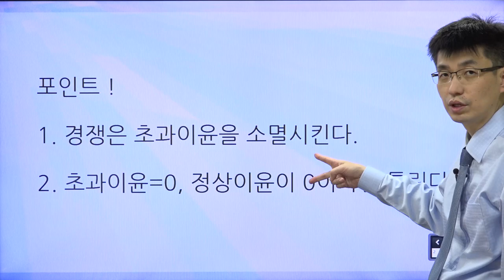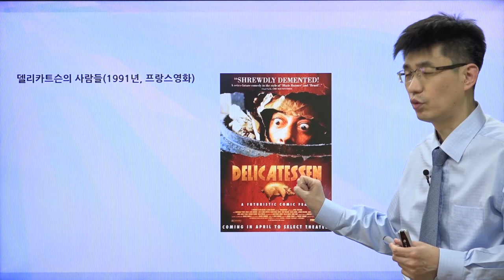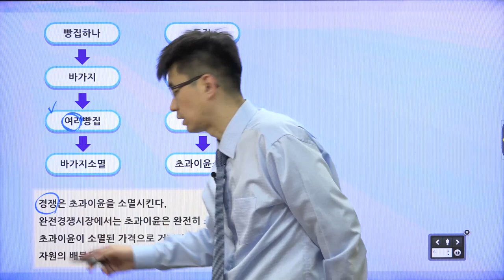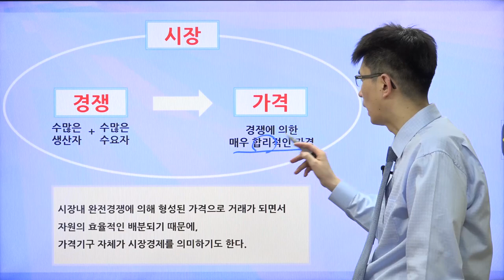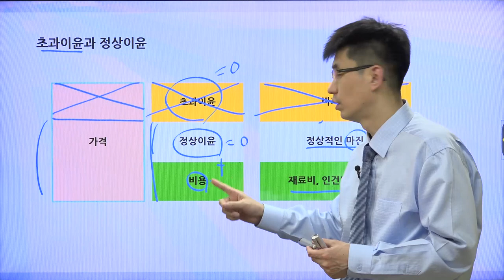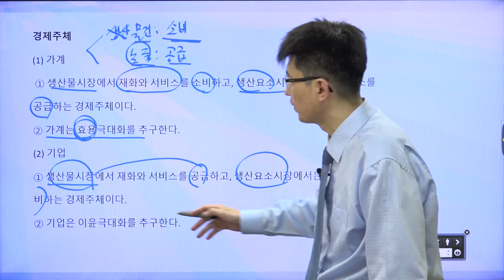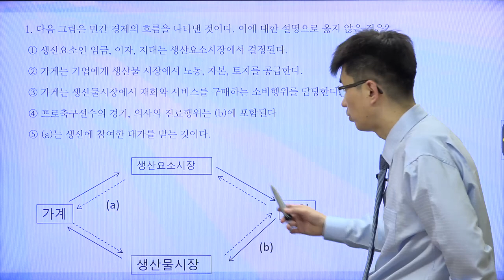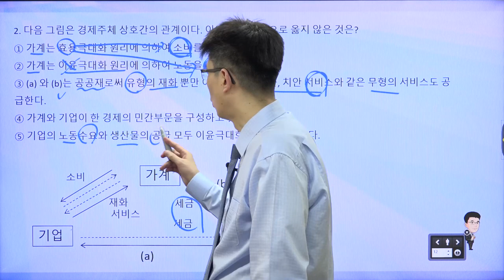[TESAT 너무쉬운 테샛 2강] 가격,경쟁 그리고 시장 (교재p 10~14)